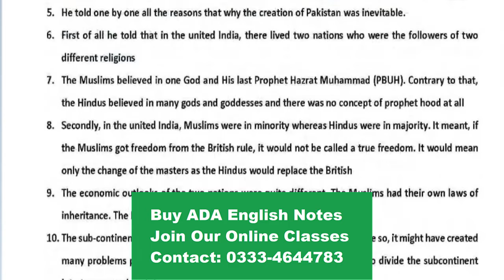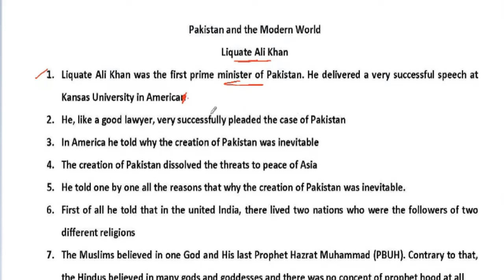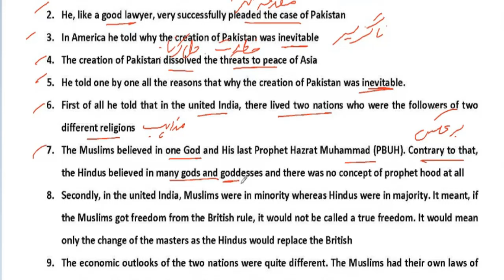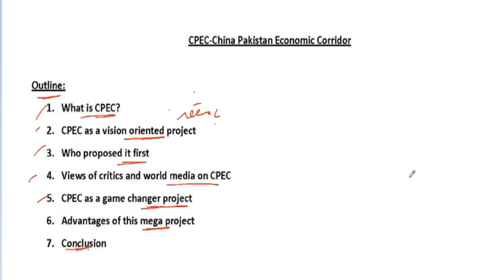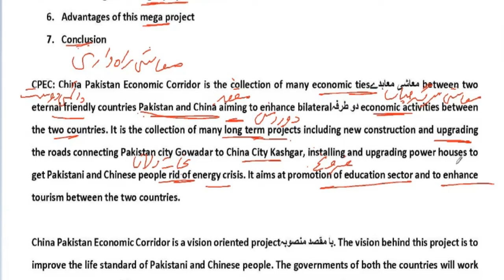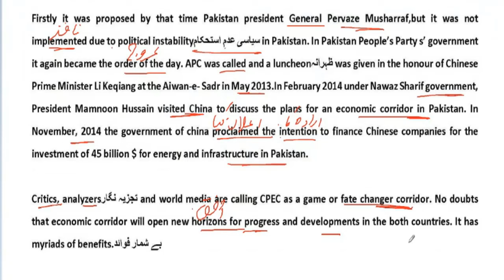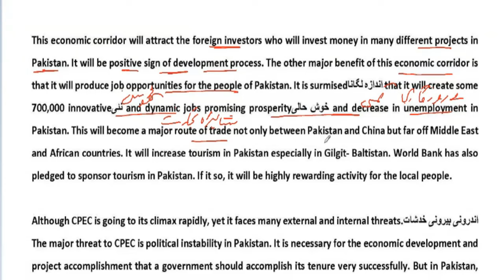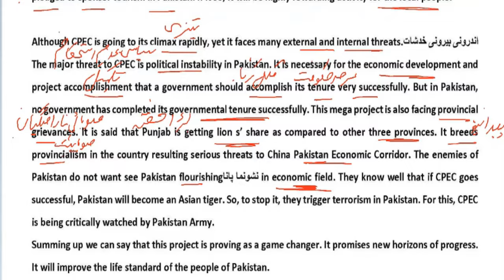ADA Part.2 English Lecture.2 Supply 2023 Preparation Series Punjab University/GCUF/ SU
Buy Supply Notes